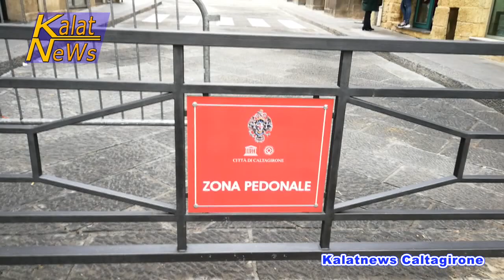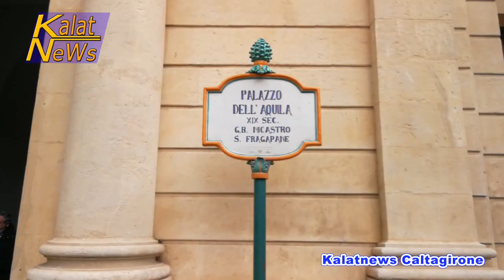Caltagirone, la transenna della discordia di via Principe Amedeo è un'installazione temporanea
La transenna della discordia. Non è un dissuasore fisso e nemmeno un cancello ma, un ibrido, tra una sorta di divisorio mobile e una barriera in ferro che deve assolvere le funzioni di una transenna da contestualizzare all’arredo urbano del centro storico di Caltagirone. Un elemento, insomma, provvisorio che, tra due o tre mesi, dovrà lasciar posto ai dissuasori a scomparsa azionabili con telecomando. A fornire le precisazioni a riguardo è l’assessore comunale alla Cultura, Antonio Navanzino.